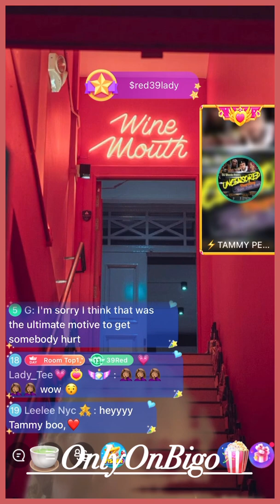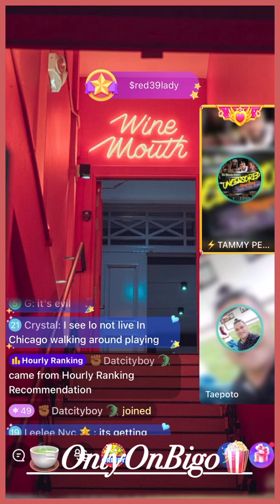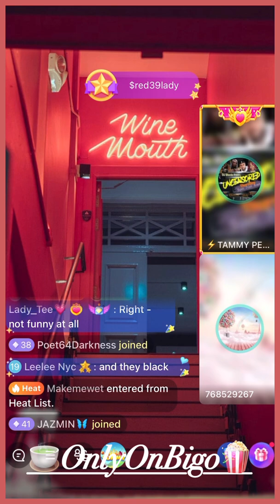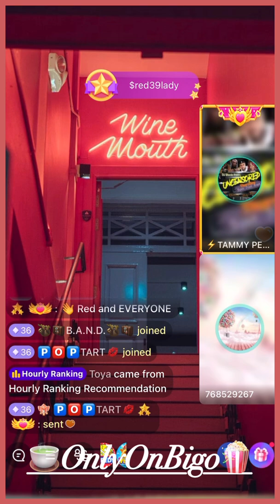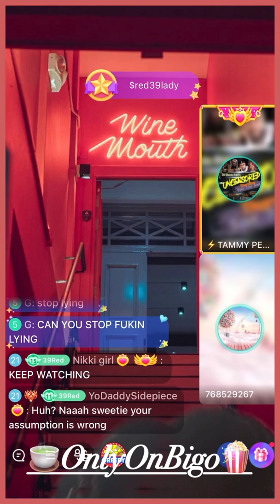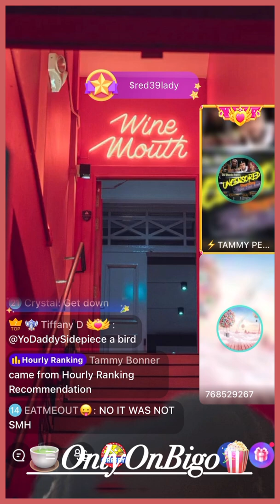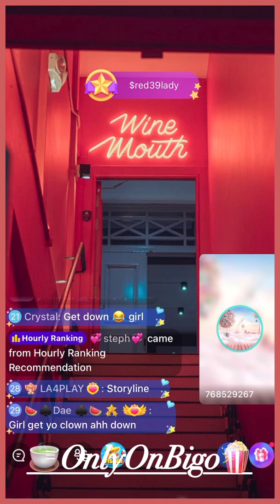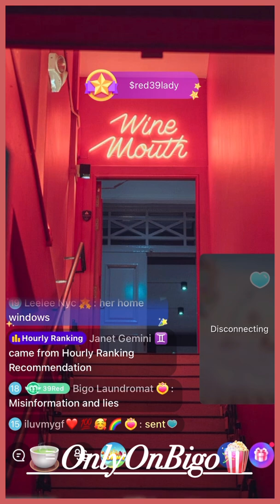Red39 & Tammy Peay Talk About Lo Calling 12 On Breon & 21BB & More